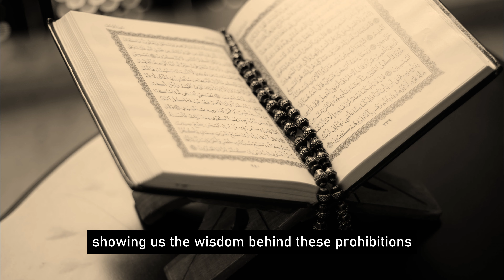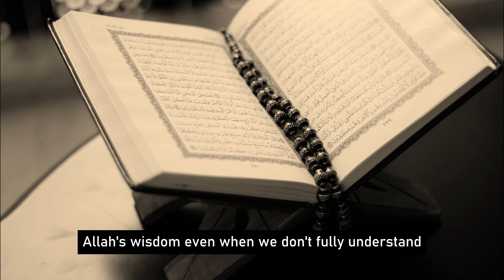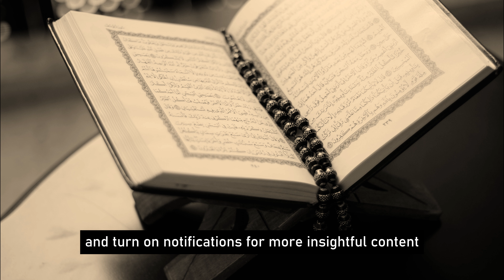This Is Why Smoking Is Haram - Mufti Menk